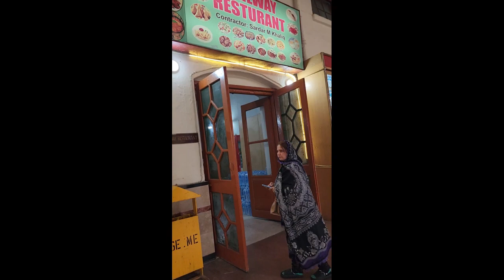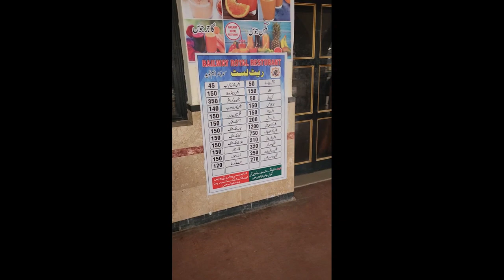Karachi to a surprise destination| Vlog | travel vlog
We have reached Rawalpindi from Karachi by train. We have ahead a long journey with loads of fun and scenic sights and adventure